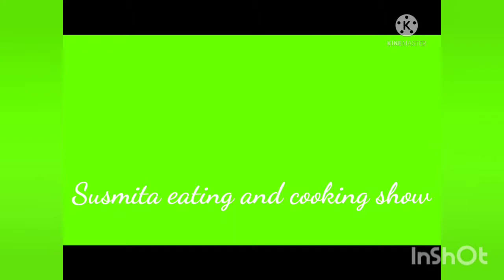ASMR: eating noddles..veg noodles and chicken noddles chicken lollipop and chicken pokora..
susmita eating and cooking show..
eating show..